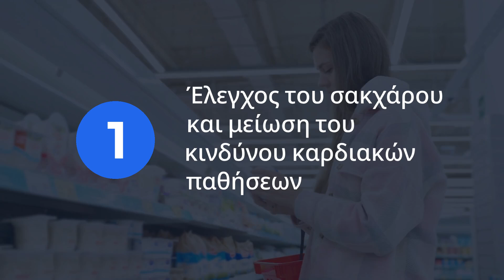Τα Απίστευτα Οφέλη της Καθημερινής Πρωινής Βόλτας | Βελτιώστε την Υγεία σας σε 15 Λεπτά!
**Περιγραφή:**
Ανακαλύψτε τα απίστευτα οφέλη της καθημερινής πρωινής βόλτας και πώς μπορεί να βελτιώσει τη γενική σας υγεία!.. Μάθετε πώς το περπάτημα βοηθά στην απώλεια βάρους, ενισχύει το ανοσοποιητικό σας σύστημα, ελέγχει το σάκχαρο και μειώνει τον κίνδυνο καρδιακών παθήσεων.. Ακολουθήστε τις συμβουλές μας για να ξεκινήσετε αυτή την απλή αλλά ωφέλιμη συνήθεια και δείτε τη διαφορά στην υγεία σας μέσα σε μόλις 15 λεπτά την ημέρα!..